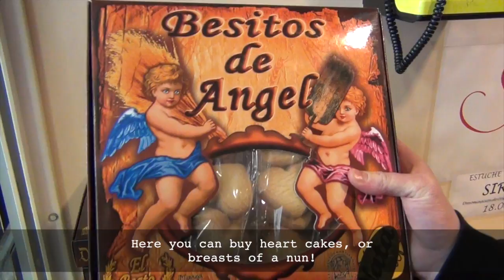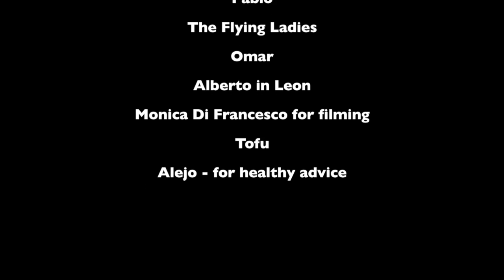Lucky Malice in Spain 2013: Day 6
Lucky Malice went to Spain in 2013 and played some concerts. This film shows the best of their sixth day; going to and playing in Logrono. Tonehjulet Kräftpest 2014.